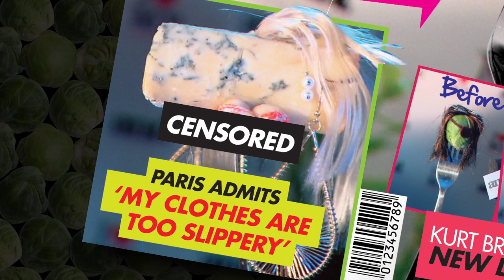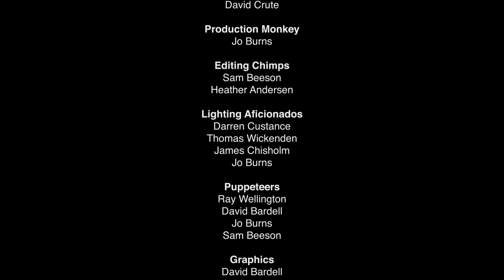Milton Bayer Presents HD: Brussels - Not just for Christmas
We get down the red carpet where Cake Gyllenhaal receives a piece of Brussel Crowe's mind, and Paris Stilton reveals all!